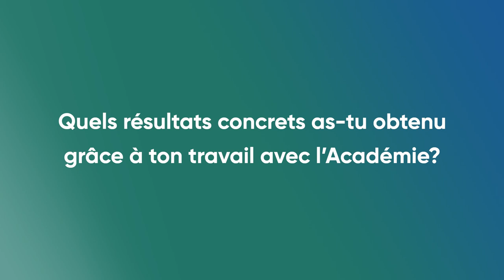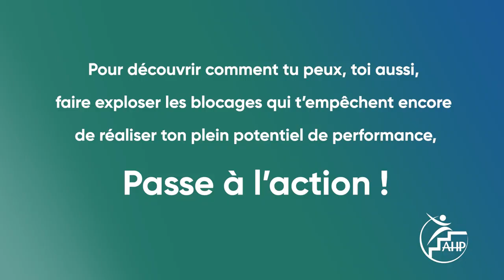Témoignage d'un Champion de Judo : Michel Conte !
Bonjour ! Dans cette vidéo, nous allons voir ensemble le parcours de la champion de Judo Michel Conte ! Nous aborderons dans les moindres détails les mécanismes ainsi que l'impact qu'à eu la préparation mentale et la dépolarisation chez Michel !

Michel Conte, champion du monde de Judo (vétérans) nous parle aujourd'hui de son parcours.

Dans cette courte vidéo, il explique l'impact qu'a eu la DEPOLARISATION® sur lui, sur ses performances et sur sa vie en général. Ce que ça lui a permis de débloquer. Les effets directs et indirects et les limites que ça lui a permis de repousser.

Et si vous voulez savoir ce que la DEPOLARISATION® peut faire pour VOUS, prenez un rendez-vous GRATUIT avec un de nos coachs.

Prenez du recul, c’est la première étape vers l’évolution de votre mental à l’étape supérieure !

Pourtant, la majorité des personnes vont chercher des exercices ou d'autres nouveaux savoirs-faire mettant ainsi du temps à changer et même garderont une petite charge émotionnelle toute leur vie.

Grâce à mes techniques de DÉPOLARISATION, aujourd'hui, j'accompagne des sportifs à arriver serein et confiant en compétition en éliminant la peur de l'échec.

Pierre